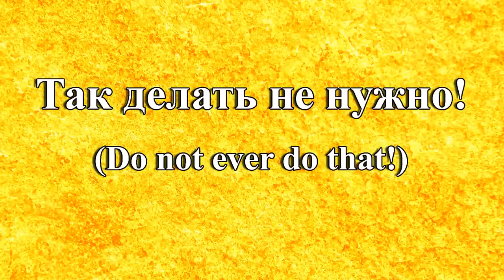Как устроено сцепление мотоцикла Honda FTR clutch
Motorcycle clutch, how it works.
Как устроено сцепление мотоцикла Honda FTR223